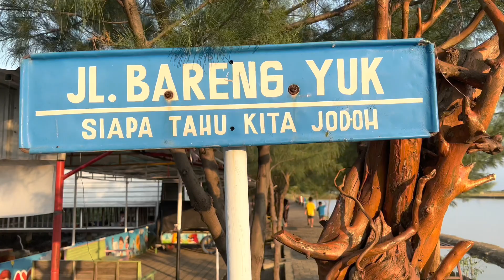Jalan-jalan ke Pantai Kertomulyo Mangrove#ragamchanel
vsu11i18wyk191tzva
cQi1jwfw01nsgs921kwg
vwi2owgs8wowkw